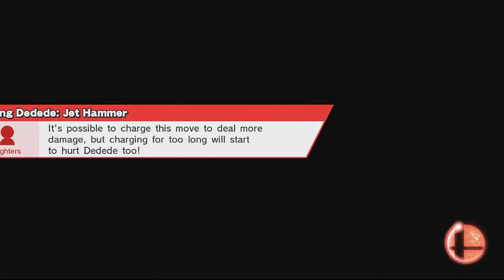1v1 Matches [Super Smash Bros WiiU] [01]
Getting in some intense friendlies with my brother. Enjoy peoples.

Add me!